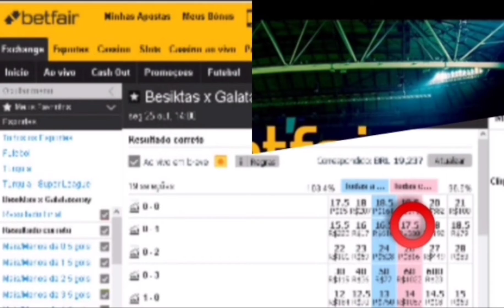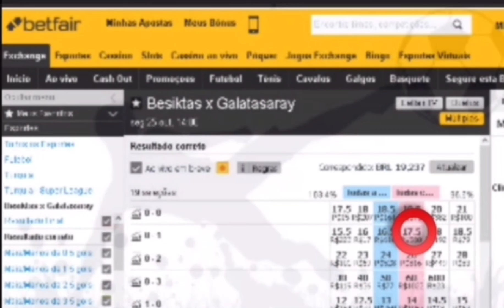🇹🇷 Beşiktaş x Galatasaray 🇹🇷 4° Investimento do dia. 25/Out/2021 +detalhes na descrição. ⬇️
Betfair Brasil Investiment
Super Liga da Turquia
🇹🇷 Beşiktaş x Galatasaray 🇹🇷
Hoje Seg 25/Out/2021
Nosso 4° Investimento do dia.
Nosso investimento será no Lcs Lay ao resultado de 0x1 no mercado correct score. Jogo com previsão de mais 1.5 gols FT São 18 chances de ganhar e 1 de perder. Atenção investimento recomendado somente para operadores que tenham posse de banca de no mínimo R$1000 reais ou $1000 pra cima com gestão de banca. Só invista o que você possa perder e não vai lhe causar prejuízo na sua renda familiar. Oferta de boas-vindas para novos clientes da betfar. Para garantir sua oferta, acesse o link a baixo e abra sua conta na maior bolsa esportiva do mundo e ganhe $120 dólares no seu primeiro depósito. Se inscreva em nosso canal no YouTube e tenha as melhores entradas de investimento nos jogos do dia nos mercados bem analisado e indicado com alta probabilidade de acerto e assim obter lucros com segurança do seu investimento no jogo e mercado selecionado.